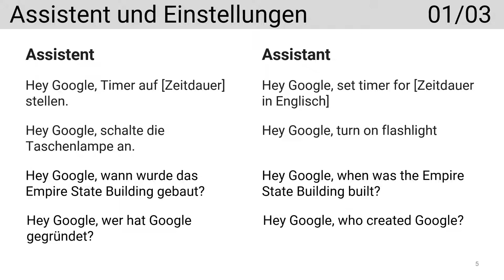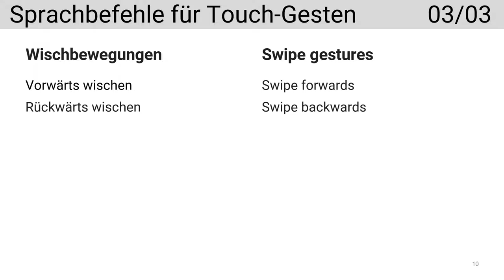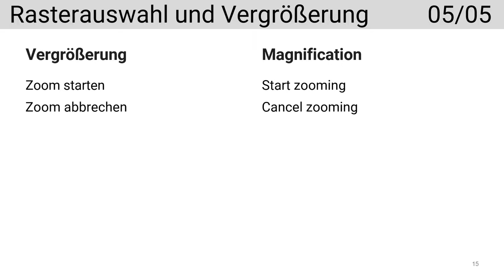Wichtige Sprachbefehle (Deutsch - Englisch) für Android Voice Access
Auflistung wichtiger Sprachbefehle für die Android Voice Access Sprachsteuerung in Deutsch und Englisch.